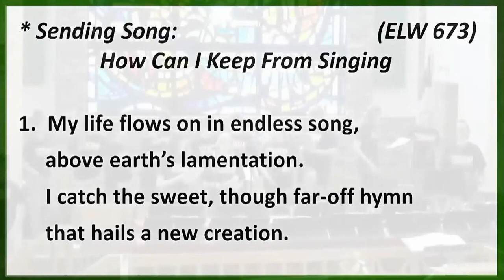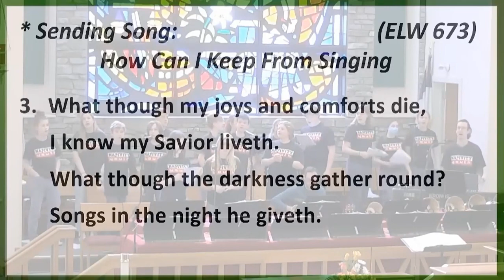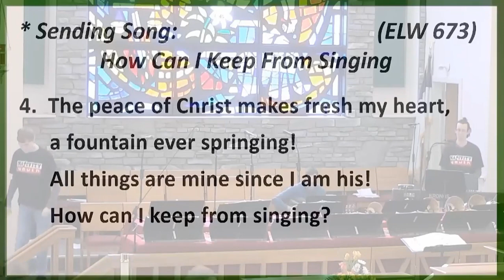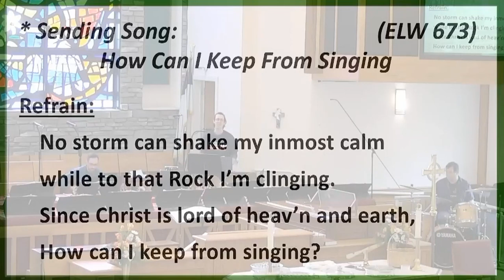Youth Sunday "How Can I Keep From Singing"